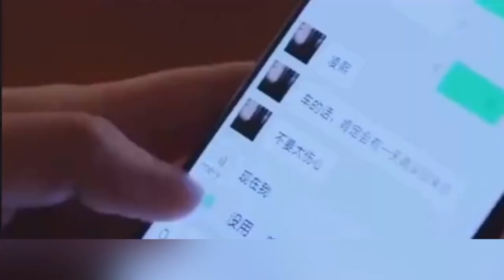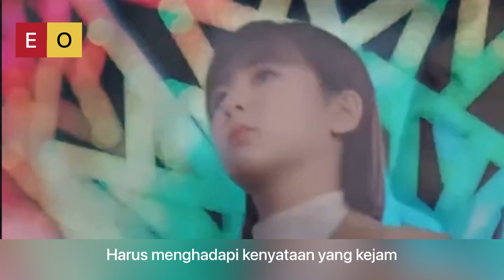你永远不懂我 • Ni Yong Yuan Bu Dong Wo • Lagu Mandarin Subtitle Indonesia - Lirik Terjemahan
CHINESE SONG subtitle Indonesia.
你永远不懂我
Ni Yong Yuan Bu Dong Wo
Kamu Selamanya Tidak mengerti aku

Lyrics in English :

You never understand my sadness
I know you no longer belong to me
Some people will eventually be met by fate
Some people will be parted eventually
Who is the passerby in life
I missed it and never come back
If you can’t stay with me till the end
Please don’t walk into my life
I know i love too confused
I hate that I didn’t see you clearly
You are a temptation among the devil
Made me suffer and torment
I know I can’t give you a life
Had to face the cruel reality
Silently bless you
Wish you happiness
From then on I wandered alone

Silently bless you
Wish you happiness